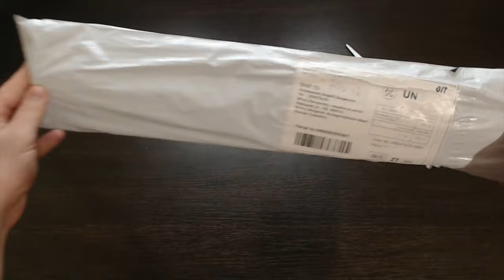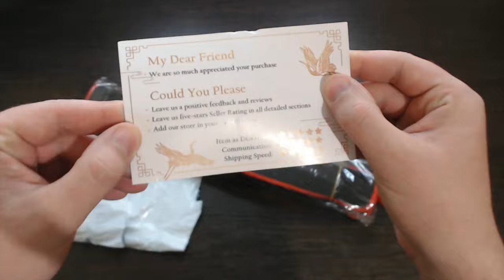ИГРОВОЙ КОВРИК для мышки / обзор и распаковка / AliExpress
Ссылки на коврик:
В видеоролике рассказываю о пришедшей ко мне посылке из Китая (алиэкспресс).Большой коврик для геймеров так же и для клавиатуры, мышки.